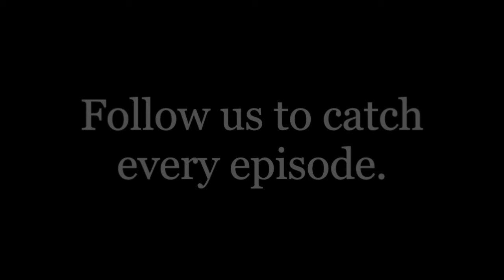Vineyard Education Series - S1E1.3: Seven Hills Vineyard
The vineyards may always look in tip-top shape, but it’s actually a lot of work to keep them that way. Listen to Vineyard Manager Sadie Drury discuss weed management out at our Seven Hills Vineyard.

Since we’re not able to host our Vineyard Education Series in person, we are bringing the tours to you! Every week, from now until the end of November, we will be showing you the evolution of our wines through harvest to production.

Follow us to never miss an episode!